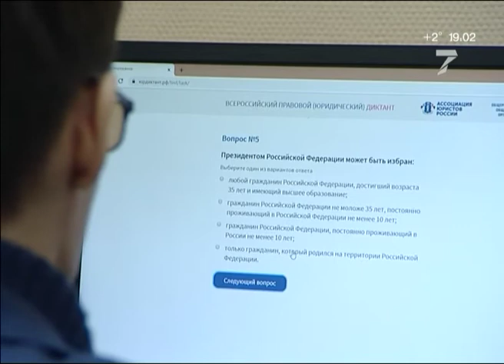Тысяча красноярцев приняла участие в юридическом диктанте